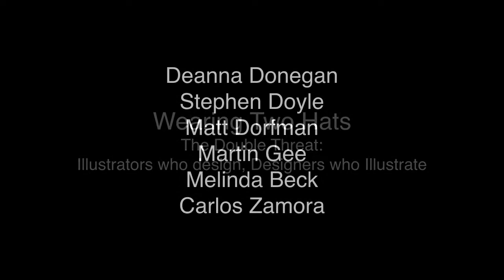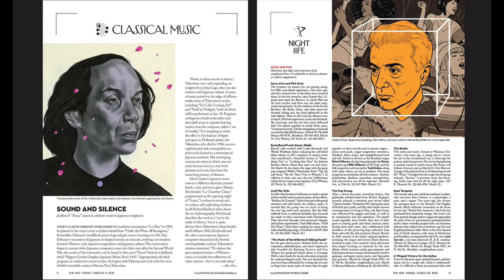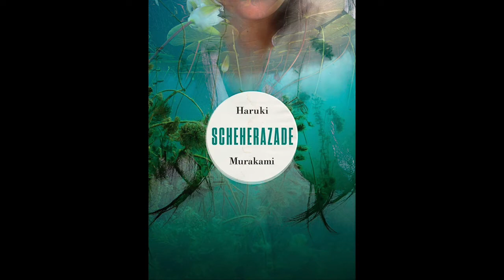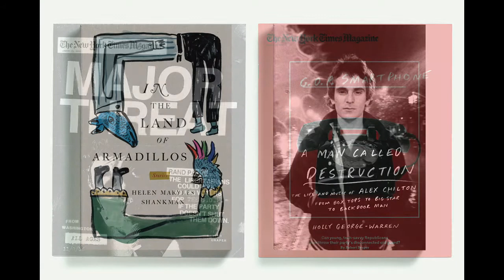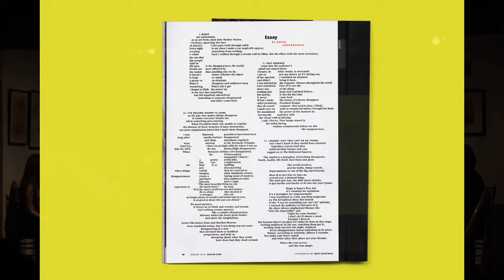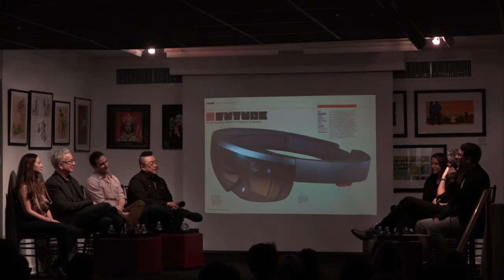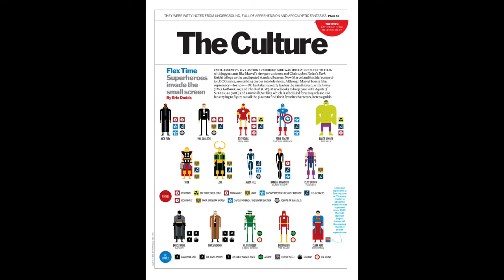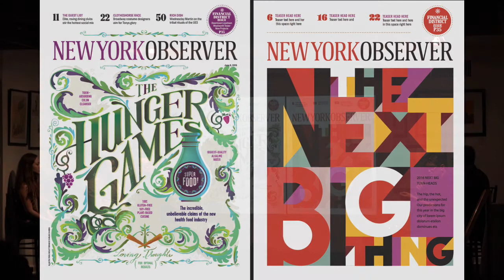Wearing Two Hats: The Double Threat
Illustrators who design, Designers who illustrate.

Presenting, with The Society of Publication Designers, a panel discussion focused on those double-threat editorial designers who also have a thriving illustration career! Moderated by Len Small, Art Director of Nautilus magazine, the panel includes: Deanna Donegan (Designer and Art Director at The New Yorker), Stephen Doyle (illustrator, visual influencer, former AD of Spy magazine), Matt Dorfman (illustrator, AD, New York Times Book Review), Martin Gee (illustrator, Senior AD, Time magazine), Melinda Beck (illustrator, designer), Carlos Zamora (Havana/St.Louis) Designer & Illustrator Creative Director Express Scripts. This once-ever event presents a panel of many of the most influential and versatile designer/illustrators working today.